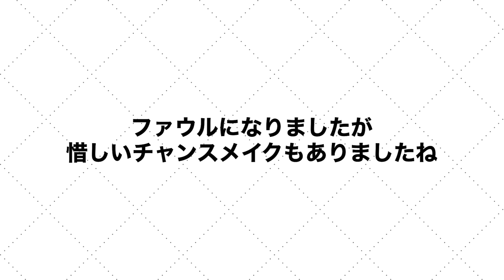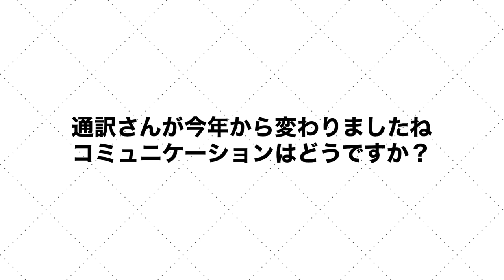静学の天才がJに挑む！ガンバ大阪から奈良クラブに加入の髙橋隆大、初の練習試合で感じたこと「あれはファウルじゃない（笑）」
奈良クラブが1月29日に新練習場「ナラディーア」のオープニングセレモニーを開催！
それにあわせて行われた天理大学とのトレーニングマッチのあと、髙橋隆大選手、小谷祐喜選手、そしてフリアン監督に取材しました。